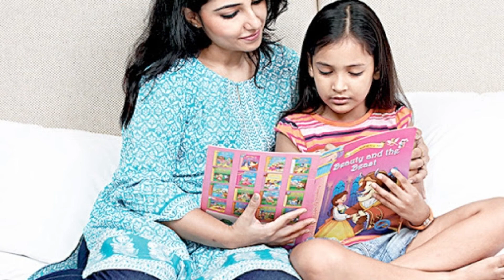সন্তানের বায়না সামলাবেন কিভাবে জানুন।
ছোট হোক বা বড়, ছেলেমেয়ের নানা সময় বায়না সামলাতে সব মা-বাবাকেই হিমশিম খেতে হয়। হয়তো সেটা মেটানোর এখন আপনার সম্ভব না। মাঝে মাঝে বকাঝকা করেন আবার আদর দিয়েও ভুলানো যায়।
তবে সন্তানদের বকাঝকা বেশি না করাই ভালো। কেননা এতে ছোট্ট শিশুটির মনে অভিমান জমে ওঠে। আবার অন্যদিকে আদর করে বায়নার জিনিসটা দিতেও দ্বিধা হয়। কারণ এতেও শিশুটি জেদি হয়ে যায়। শিশুর সঙ্গে কীভাবে ব্যবহার করলে এই দুটো ব্যাপারকেই নিয়ন্ত্রণে রাখতে পারবেন জানেন কি?